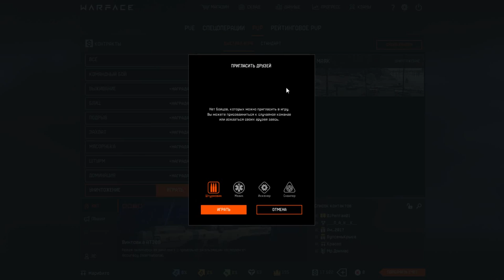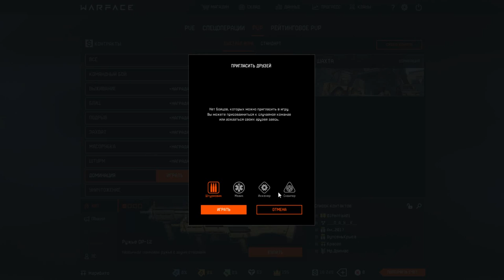Warface - Штурмуем карты #10